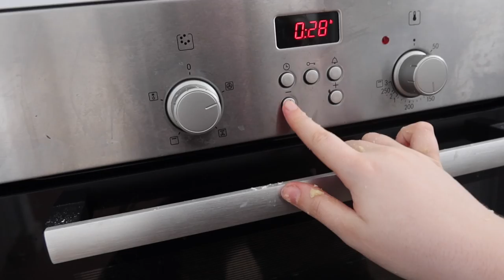Planning a spring dinner party //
in this vlog I; make some questionable lemon bars, teach you some of my dinner party tricks and have some... questionable conversations with my friends

｡･:*:･ﾟ★,｡･:*:･ﾟ☆

FAQ
☆ sub count when uploaded: 692
☆ my name is Sabrina, i'm currently 20yo
☆ sun ♍︎ | moon ♊︎ | rising ♏︎
☆ i study MSc Strategic Fashion Management at UAL:LCF